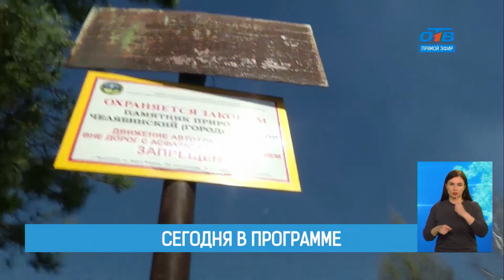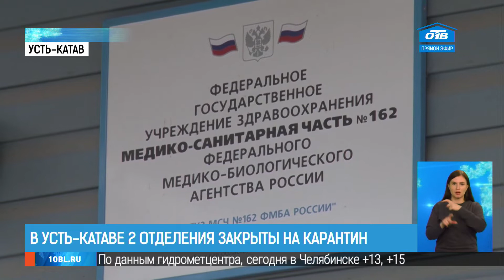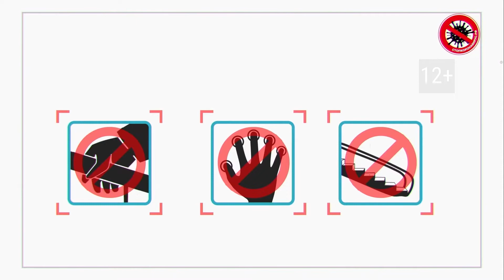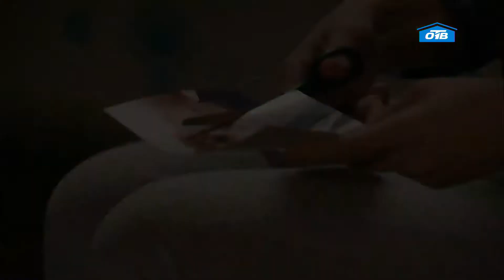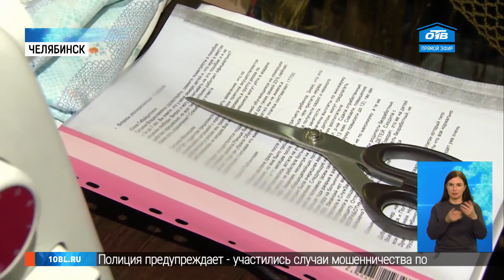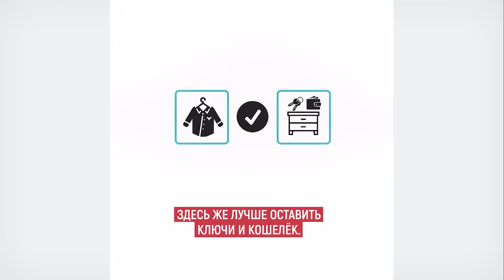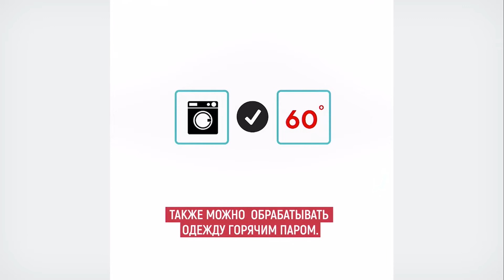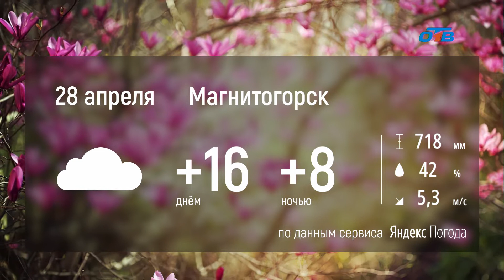ВРЕМЯ НОВОСТЕЙ — ИТОГИ ДНЯ в прямом эфире. 16+